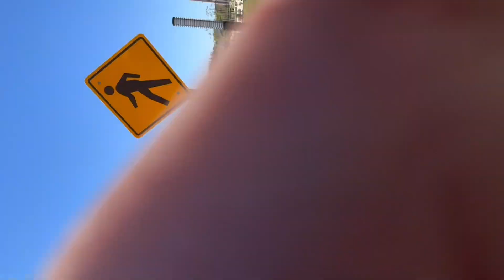a day wit da boom ek edition (gets intense) reupload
sorry for the technical difficulties got sum for yall